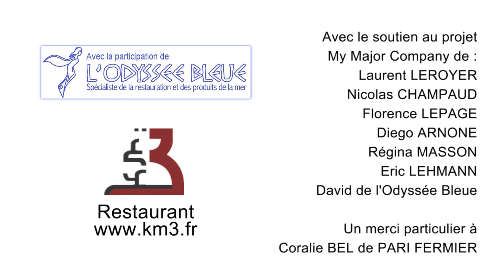COQUILLES SAINT-JACQUES sauce au beurre blanc comme au restaurant ! un délice Gourmandises TV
RECETTE : Des Coquilles Saint-Jacques abondantes et délicieuse, la vedette 2024 de l'automne et des fêtes !.. Faîtes-là en sauce comme dans notre recette. Bon régal !. D'octobre au 15 mai, c'est la saison !. Voici la recette de Saint Jacques de Normandie au Beurre Blanc signée Erwan Garel, délicieuse et traditionnelle - Une recette réalisée avec la complicité de Bruno Gilbert de radio Nostalgie. La liste des ingrédients figure dans la vidéo. Bon régal !. Christophe.

RECIPE: Abundant and delicious scallops, the 2023 star of autumn and the holidays! This year is a record year for fishing for 60 years! Make it in a sauce or just snack it like in our recipe. Enjoy your treat! From October to May 15, it's the season!. Here is the recipe for Normandy Saint Jacques with Beurre Blanc by Erwan Garel, delicious and traditional - A recipe made with the help of Bruno Gilbert from Radio Nostalgie. The list of ingredients is in the video. Enjoy your treat!

Dans la Cuisine d'Erwan ©, SAISON 2 : Présentation : Christophe Devé avec Erwan Garel, chef de cuisine et la participation de Bruno Gilbert de Radio Nostalgie.